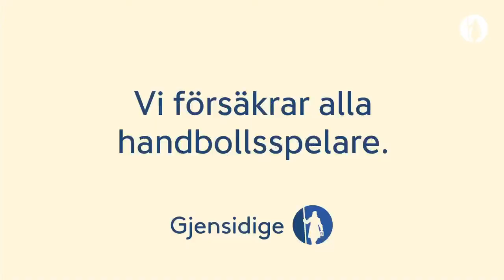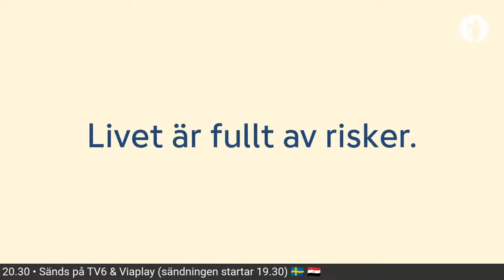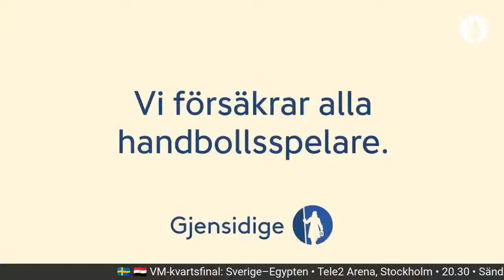Morgonkaffet med Carlsbogård och Pellas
Jonathan Carlsbogård och Lucas Pellas är med direkt från spelarhotellet inför dagens VM-kvartsfinal mot Egypten.